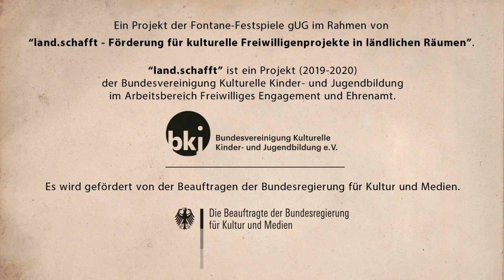Das ist mein Ding: Lebensbegleiter (Bernd Schäfer)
Einen Lebensbegleiter nennt Bernd aus Berkenbrück sein Lieblingsding. Was genau das ist, seht ihr im heutigen Video unserer virtuellen interaktiven Ausstellung „Das ist mein Ding“ 😊

Welche spannende Geschichte sich hinter Bernds Lebensbegleiter verbirgt, das könnt ihr hier nachlesen

Euer Fontane-Festspiel-Team

Das Projekt „Das ist mein Ding“ der Fontane-Festspiele gUG findet im Rahmen von „land.schafft – Förderung für kulturelle Freiwilligenprojekte in ländlichen Räumen“ statt. „land.schafft“ ist ein Projekt (2019–2020) der Bundesvereinigung Kulturelle Kinder- und Jugendbildung im Arbeitsbereich Freiwilliges Engagement und Ehrenamt. Es wird gefördert von der Beauftragten der Bundesregierung für Kultur und Medien.